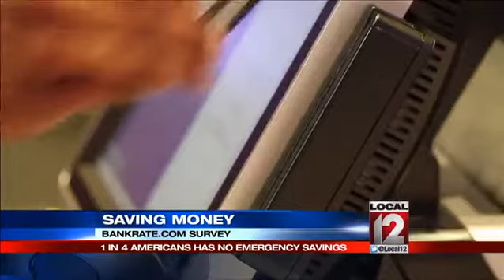1 in 4 Americans has no emergency savings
CINCINNATI (WKRC) -- American people's savings accounts might not be as big as they should be.

According to a new BankRate.com survey, about one in four Americans has no emergency savings.  Many of those who do save aren't saving enough.

The recommendation was to have about six months' worth of expenses put to the side for a rainy day.  But only 23 percent of those surveyed had that much.

The results were based on a survey of a thousand people.